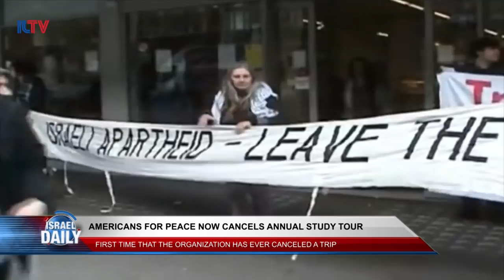European Tension with Israel Rises, and Other Evening Headlines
Austrian chancellor meets with Netanyahu, Netanyahu cancels meeting with German Foreign Minister, Americans for peace now cancels annual study tour, government bans tour companies from going to West Bank, Moshe Yaalon says Islamic State apologized to Israel.